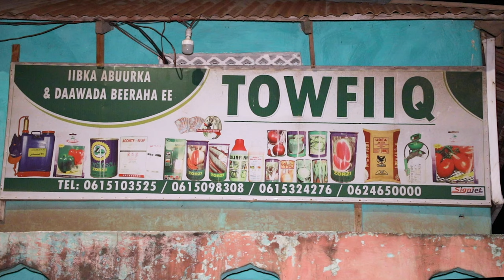Nolosha Habeenkii ee Deegaanka Jannaale, Shabeelaha Hoose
Nolosha Habeenkii ee Deegaanka Jannaale, Gobolka Shabeelaha Hoose.